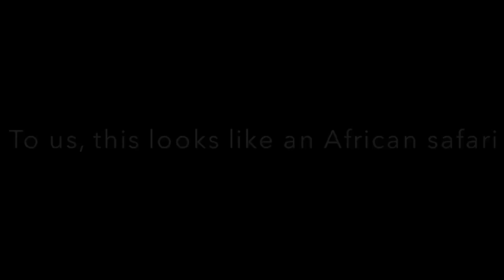Exploring the Everglades